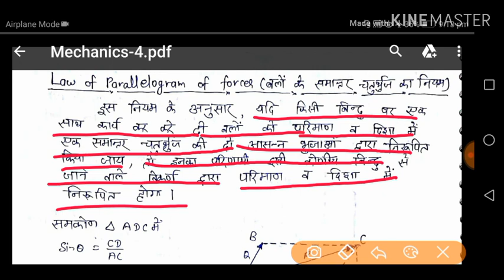Law of parallelogram of forces | leet classes |Applied MechanicsClass-4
बलों के समान्तर चतुर्भुज का नियम